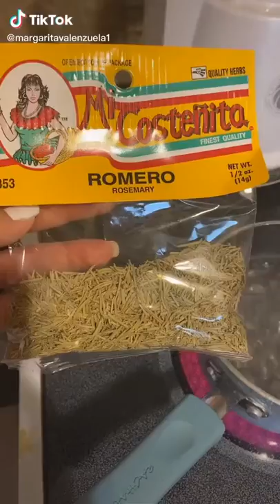29 de mayo de 2020